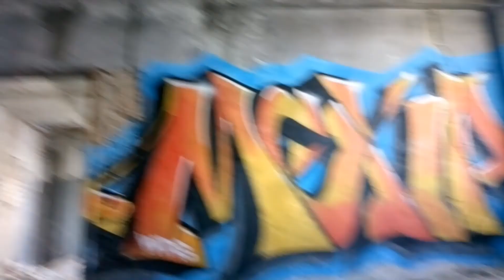18⁄06⁄2020 ↙⅜, +16...+26℃|12июня Зaбpoшеннoe oбщeжитиe ЗиMa